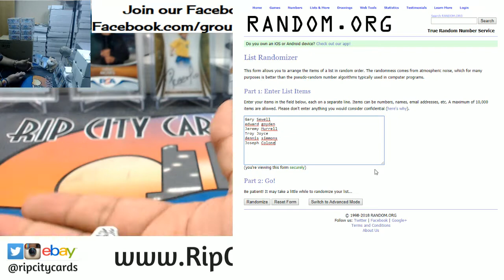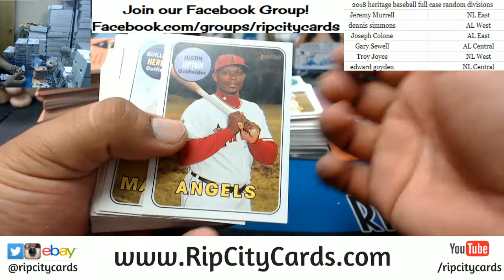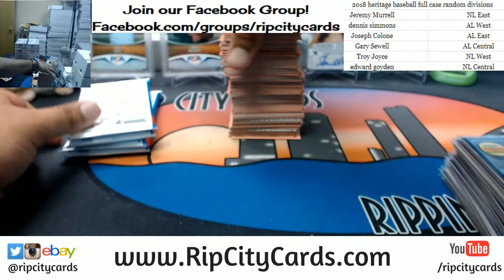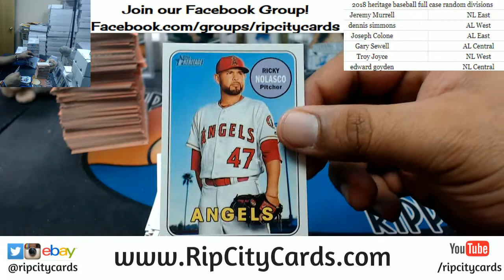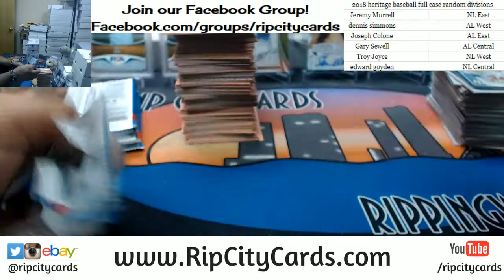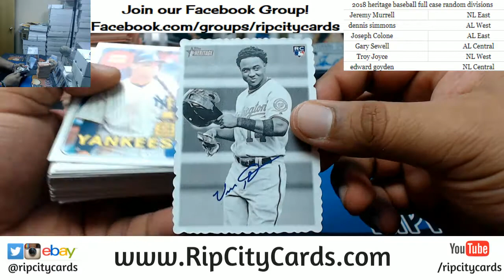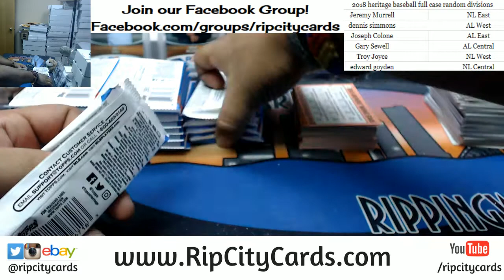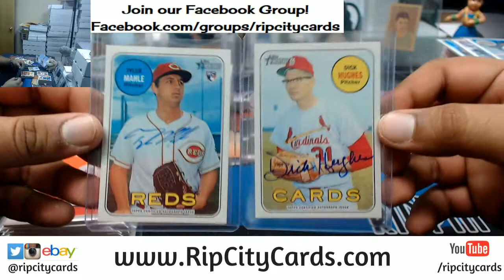2018 Heritage Baseball Full Case Random Divisions RCC 03052018